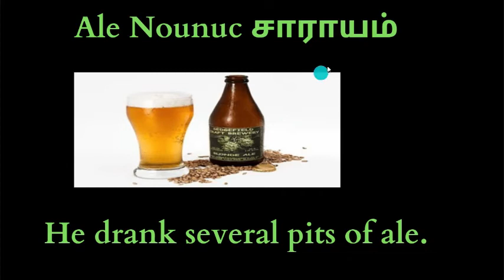Ale tamil meaning,sarayam in English, Ale in Pictures, Ale in tamil, Ale meaning in tamil,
Ale meaning,  Ale meaning in Tamil, accuse in tamil,  Ale tamil meaning.
 Ale290
Word 290 10k words tamil
Word 290

1)  Ale tamil Meaning Explained with picture, example, news and a story,
2) how to use  Ale In Sentence
3)  Ale memory tip
4) How to pronounce  Ale in tamil
5) How to use  Ale in tamil
6) Meaning of  Ale in tamil
7) What is  Ale in tamil
8)  Ale Mnemonics in tamil
 9)  Ale tamil definition
10)  Ale 10000 words in tamil
11) Example of  Ale in tamil
12)  Ale in Pictures
13)  Ale video in tamil
14)  Ale vocabulary in tamil
15)  Ale tamil word
16)  Ale Definiton in tamil
17)  Ale in tamil
18)  Ale described in tamil
19) How to use  Ale in sentences  tamil
20 )  Ale related words
21. what is meant by  Ale in tamil
22. What is  Ale in tamil
23. how to use  Ale in sentence tamil
24.Definition of  Ale in tamil
25. Explain  Ale in tamil
26. describe  Ale in tamil
27. Ale in pictures
28.  Ale in images
29. Description of  Ale in tamil
30. Explaination of  Ale in tamil.
31.  Ale Tamil Explanation
32.  Ale in tamil 10000 words
33. Ale 10k words
34.  Ale tamil meaning 10k words
35.  Ale meaning in tamil 10k words
36. Ale meaning  Aleing meaning in tamil
37.tamil basic English vocabularies,
38.  Ale English vocabularies in tamil
39.fastest way to learn vocabularies in tamil,
40.tamil mnemonic dictionary
41.mnemonic dictionary in tamil
42.  Ale mnemonics in tamil
Word No –290
Word no290/ 10000 words in Tamil
Word   / 10k words in tamil
 Ale290 /10000 words in tamil